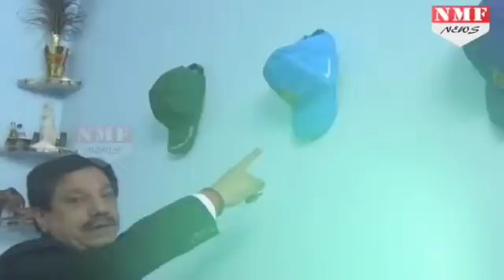Yuzvendra Chahal। Biography। Chess खेलने के लिए नहीं थे पैसे तो बन गए Spin के जादूगर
Spin के जादूगर Yuzvendra Chahal की जिंदगी की दास्तान बहुत मजेदार है. Middle Class Family से ताल्लुक रखने वाला ये लड़का Chess खेलते-खेलते कैसे Cricketer और फिर Spin का जादूगर बन गया. देखिए उनकी Biography.